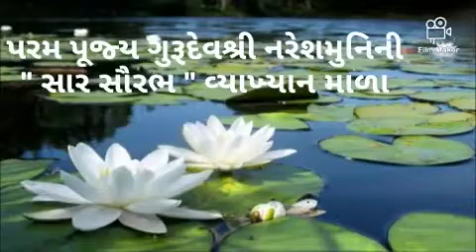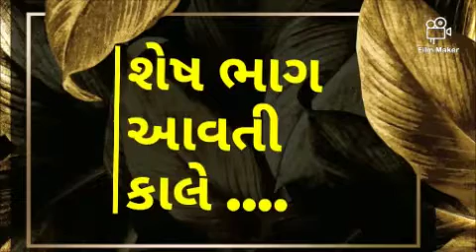PARAM PUJYA NARESHMUNI NI "SAAR SAURABH" VYKHAN MALA. EPISODE :142 - 27/11/2020